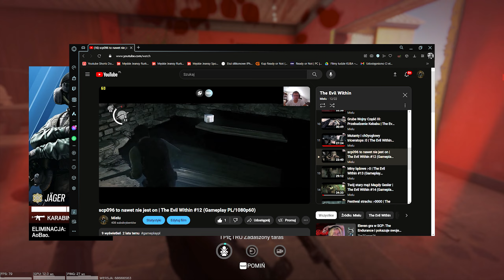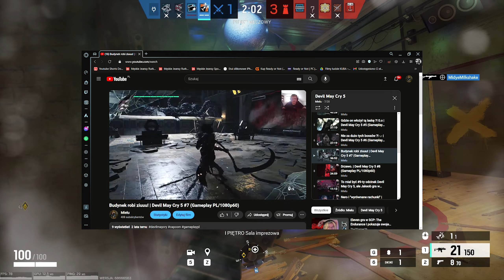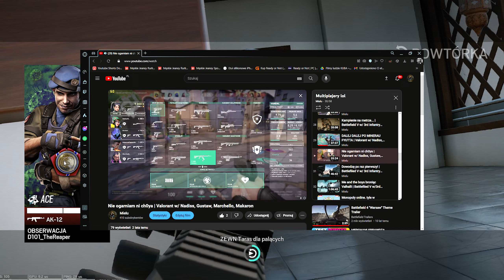TO JUŻ 400 SUBÓW!!!!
Podoba ci się mój content ? Zostaw subskrypcję, komentarz oraz łapke w górę :-D